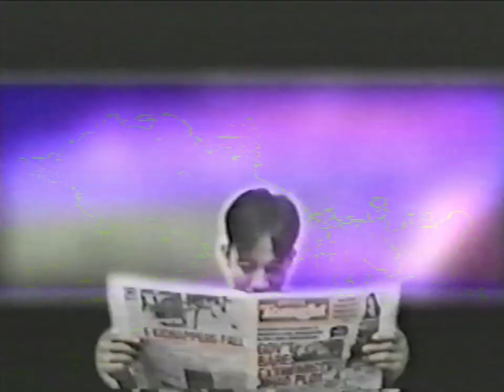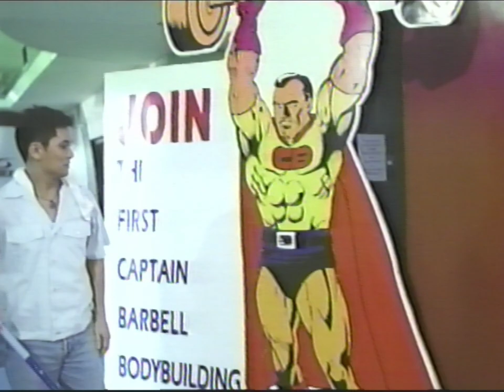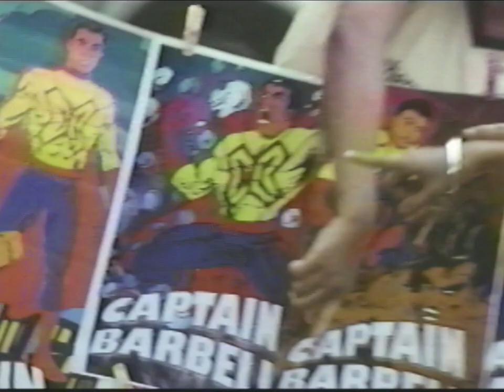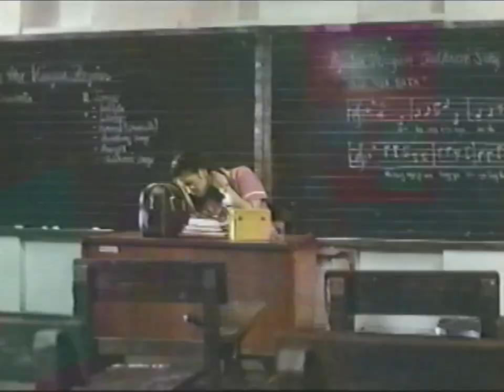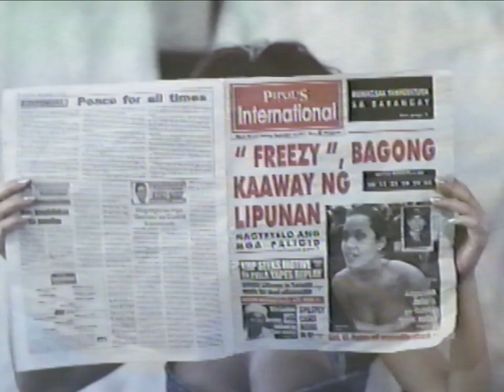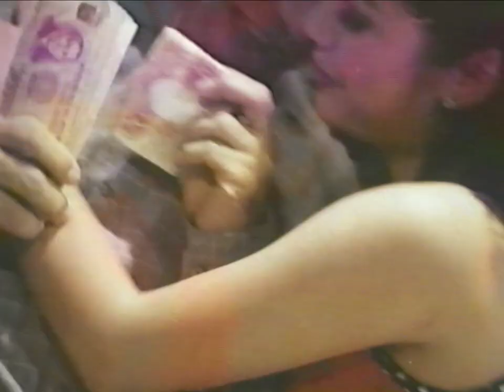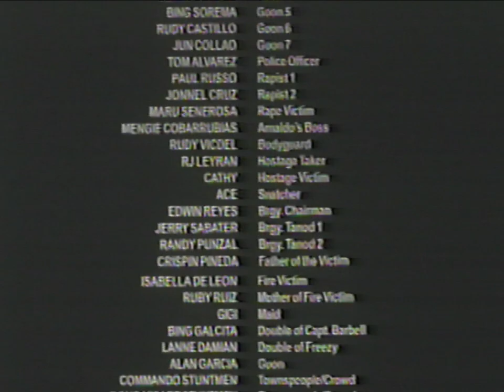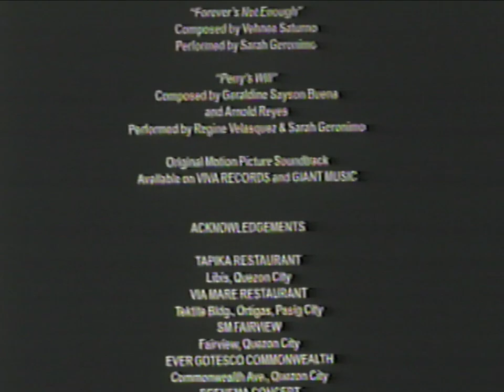Captain Barbell (VHS, 2003)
Mars Ravelo's Captain Barbell, or simply Captain Barbell, is a 2003 Filipino superhero film directed by Mac C. Alejandre. Based on the Pinoy Komiks superhero of the same name, it stars Ramon 'Bong' Revilla Jr. in the title role. Produced by Premiere Entertainment Productions, the film was released by Viva Films as part of the 29th Metro Manila Film Festival on December 25, 2003, and was the highest-grossing film among the festival's nine entries.